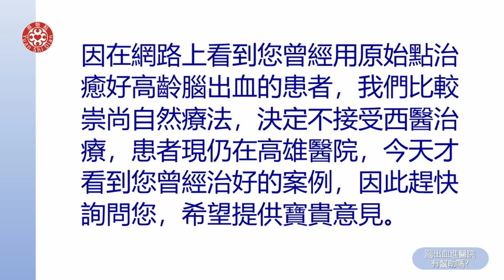2021提問答疑-腦出血進醫院有幫助嗎